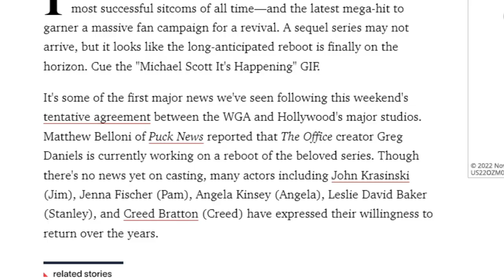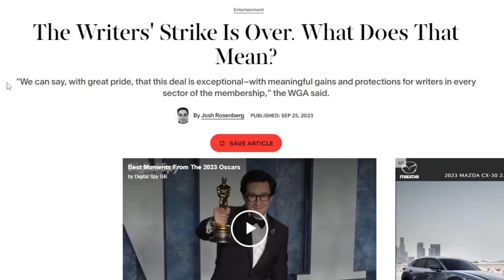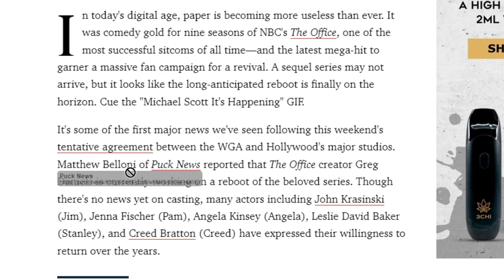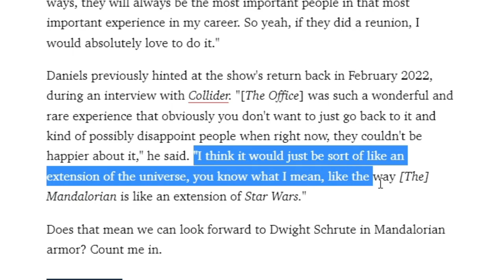The Worst Reboot Idea Ever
please don't ruin this show too.